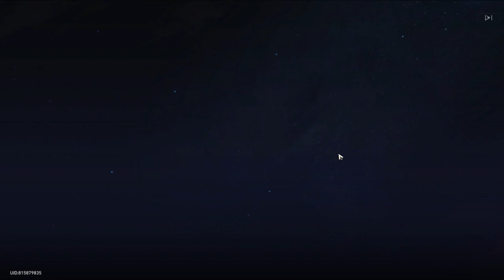DI LUAR NALAR STREAMER INI PULL LIGHT CONE JING YUAN TAPI UNTUK HIMEKO - Honkai Star Rall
DI LUAR NALAR  STREAMER INI PULL LIGHT CONE JING YUAN  TAPI UNTUK HIMEKO - Honkai Star Rail

Tips Menyelesaikan Memory Of Chaos Floor 1 - Honkai Star Rail

🎀 Top Supporter 🎀
👑 RIZKX
👑 ARSH8723
👑 VELON MIOL
👑 HATSUNEMIKU
👑 ERR

👉Invoice Ready.

 / tnbee
👉Watch:

 • Different Heaven ...